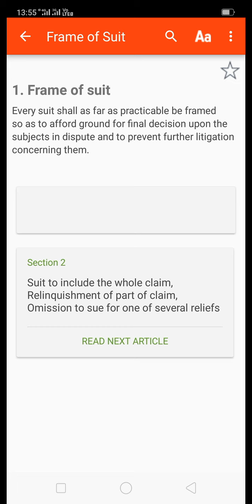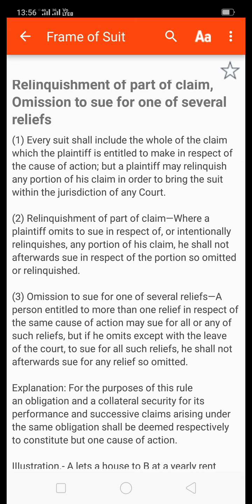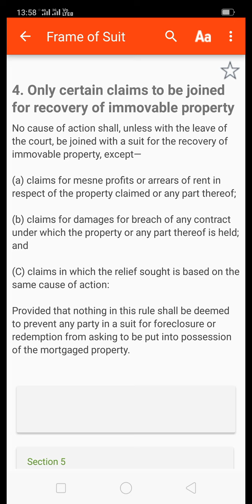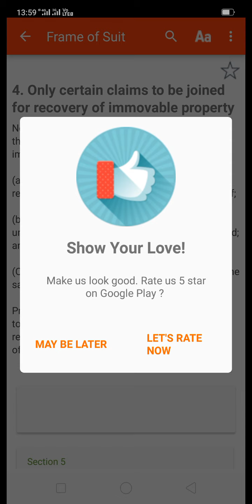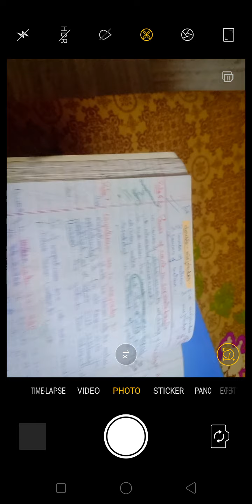CPC short lectures part 13 order 2 cpc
Order 2 CPC